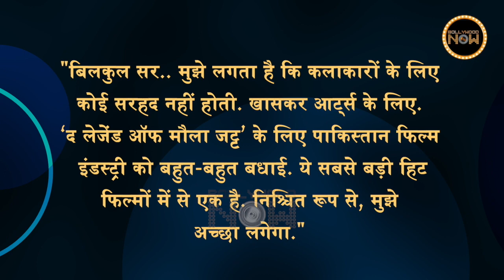Wow!! New Daddy Ranbir Kapoor To Do Pakistani Film , Here's What He Said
Actor Ranbir Kapoor was asked about his willingness to act in a Pakistani production at a panel at the Red Sea International Film Festival, see what actor has said exactly about the same.